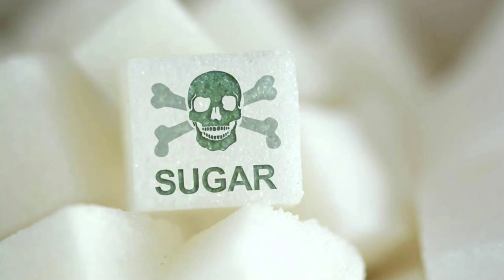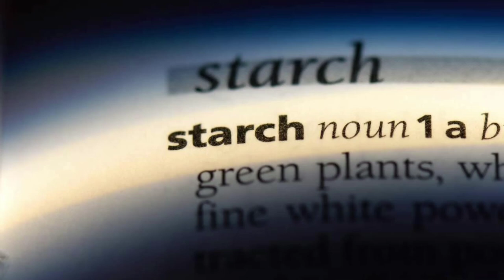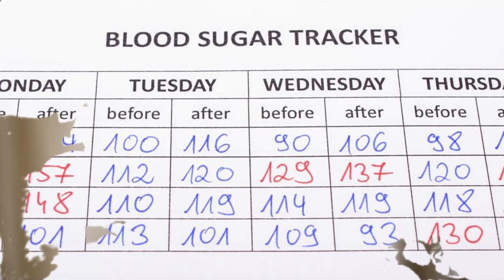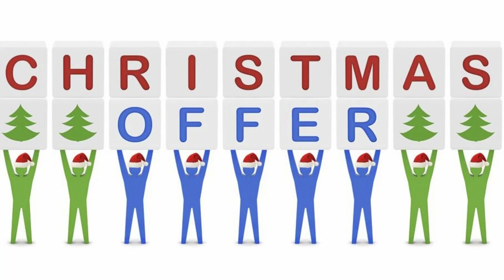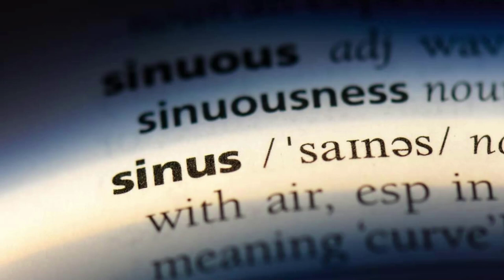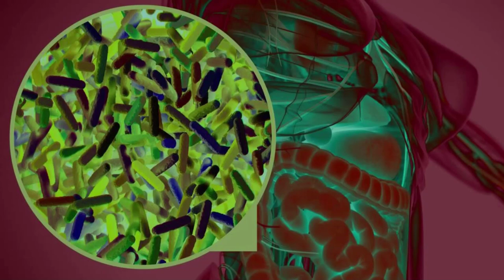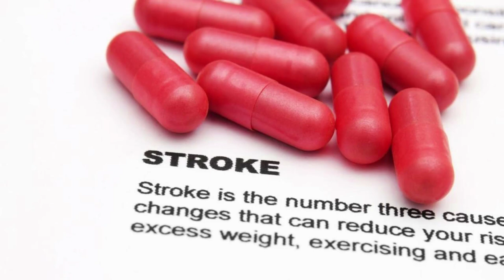Seven warning signs of excessive sugar consumption.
In this video, we’re going to talk about some of the side effects of consuming too much sugar. Some of the well-known side effects of sugar include fatigue, brain fog, belly fat, carb cravings, and cavities.

Is there a difference between sugar and carbohydrates? A carbohydrate consists of sugar, fiber, and starch. Starches are called polysaccharides, meaning many sugars or multiple sugar molecules connected together. Starches raise blood sugar levels significantly more than sugar.

Starches like maltodextrin, modified food starch, and modified corn starch have a much higher glycemic index than sugar.

Here are 7 surprising signs that you’re consuming too much sugar:

7. Reduced collagen
Reduced collagen will result in loose, wrinkled skin and premature aging.

6. Chronic white tongue
Candida from too much sugar will cause you to have a white tongue. You won’t be able to get rid of it without eliminating sugar from the diet.

5. Chronic sinus problems
Most chronic sinus problems are caused by a fungus called Aspergillus that feeds on sugar.

4. Red or pink gums
Red or pink on your toothbrush after brushing could signify a mild case of scurvy or vitamin C deficiency. High sugar consumption blocks vitamin C.

3. Low testosterone
Low testosterone can cause erectile dysfunction, decreased libido, and difficulty building muscle.

2. Susceptibility to infection
Too much sugar can weaken your immune system, making you more vulnerable to infection.

1. High adrenaline levels
Too much sugar damages the cell’s ability to make energy in the mitochondria. To compensate, the body produces more adrenaline.